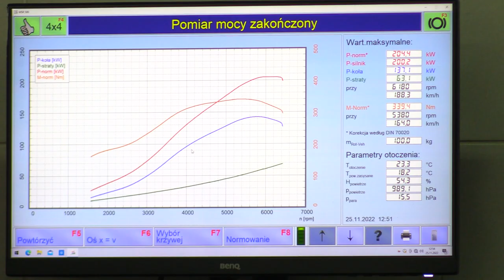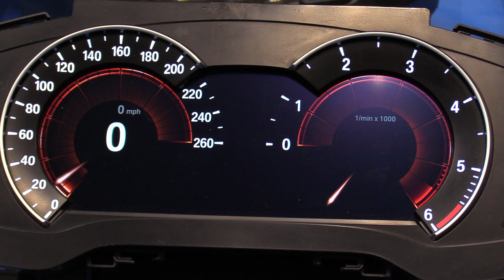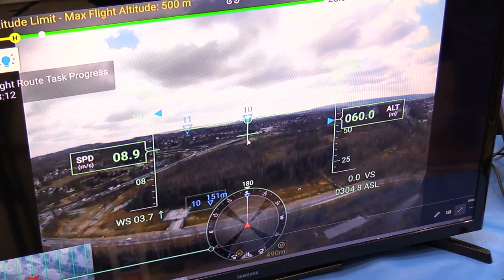Laboratorium przyszłości transportu w Katowicach 25.11.2022